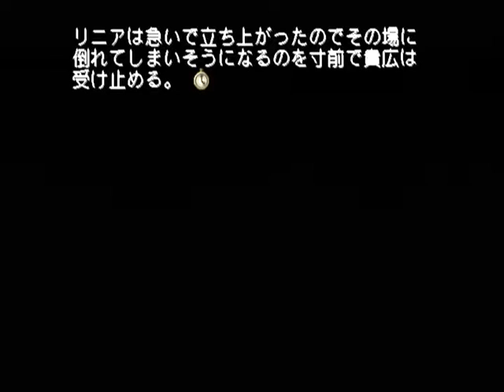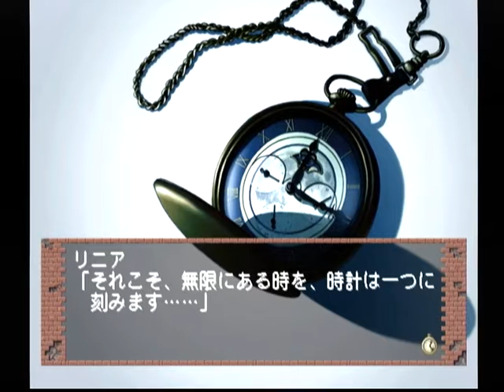【DC】モエかん 初見プレイ Part３９ ～俺だけ逃げることはできない・・・ 【スタートオンゲームズ】【スタゲー】【JAPAGE】